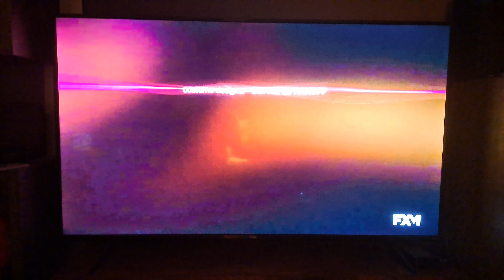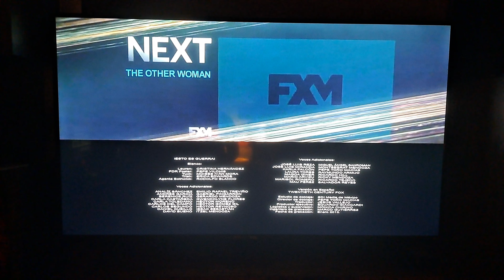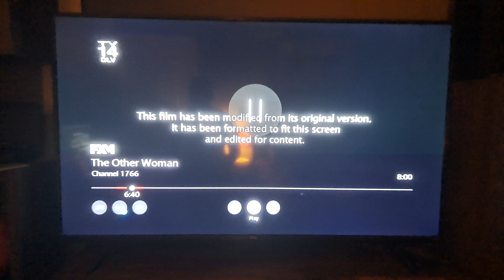This Means War - FXM End Credits (Part 2)